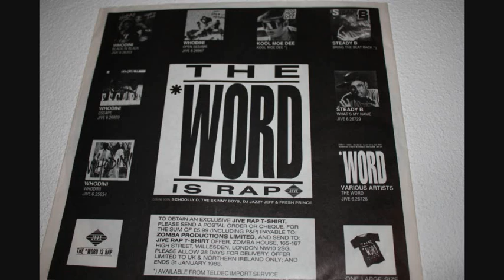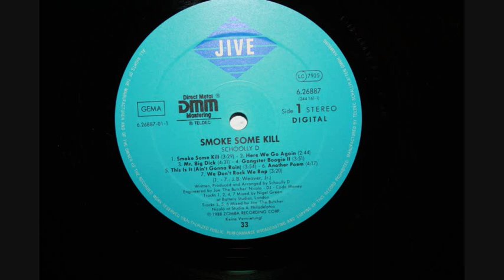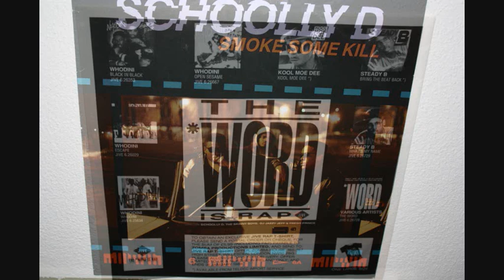SCHOOLLY D - THIS IS IT ( Ain't Gonna Rain )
Album: SMOKE SOME KILL 1988